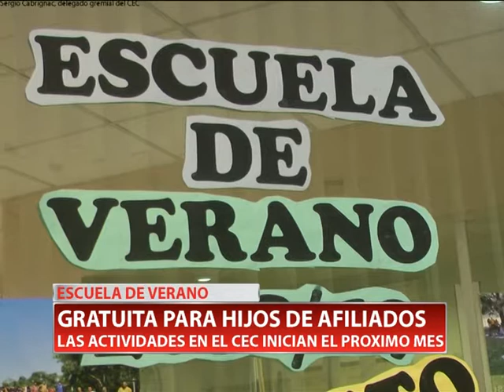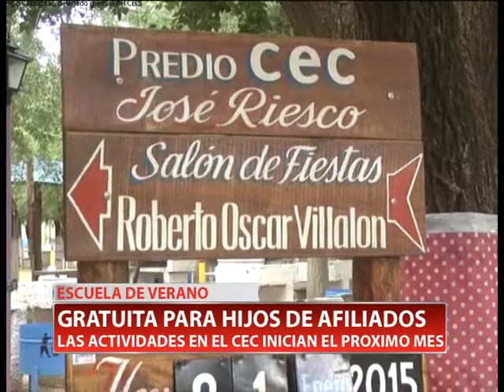ESCUELA DE VERANO. GRATUITA PARA HIJOS DE AFILIADOS